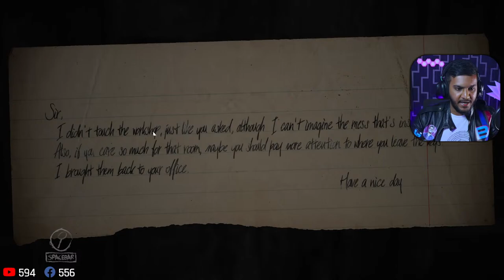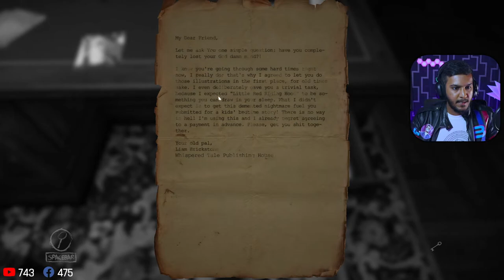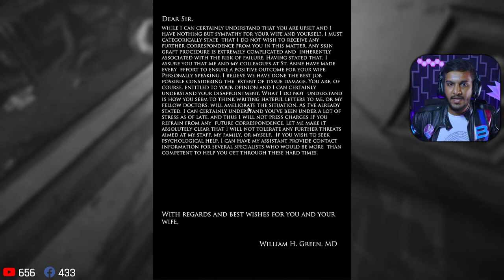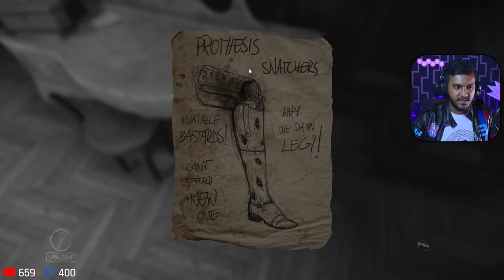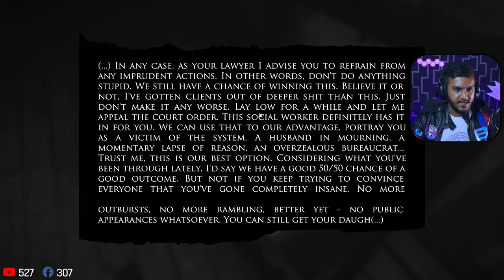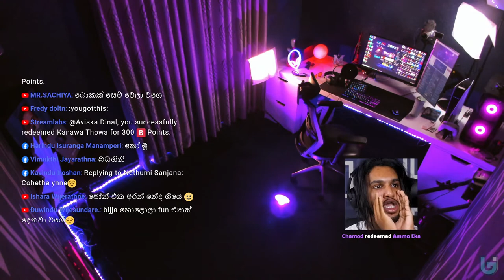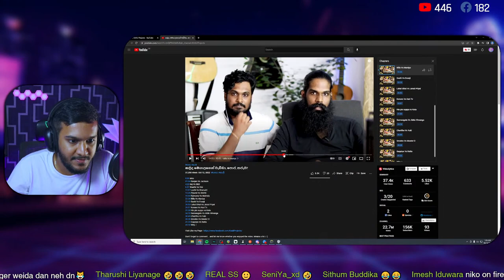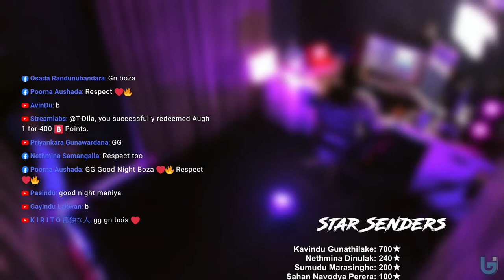Layers of Fear (2016) - Episode 01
0:00 - Layers of Fear
2:23:49 - Overwatch 2 with The Bois